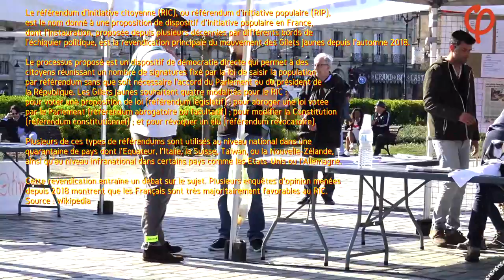Un RIC sinon rien Gilets Jaunes Semaine 20 Bordeaux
Acte XX à Bordeaux - Samedi 30 mars 2019

Pour la deuxième fois, un espace de paroles, d'échanges existe sur les quais, afin que les manifestants jaunes, rouges, verts...puissent échanger sur les propositions concrètes à mettre en œuvre pour une meilleure citoyenneté, au lieu de se faire nasser, tabasser, énucléer par les forces de l'ordre chaque semaine.

Ici un atelier RIC. Le référendum d’initiative citoyenne (RIC), ou référendum d’initiative populaire (RIP), est le nom donné à une proposition de dispositif d'initiative populaire en France, dont l'instauration, proposée depuis plusieurs décennies par différents bords de l'échiquier politique, est la revendication principale du mouvement des Gilets jaunes depuis l'automne 2018.